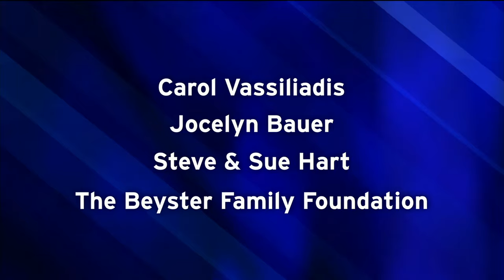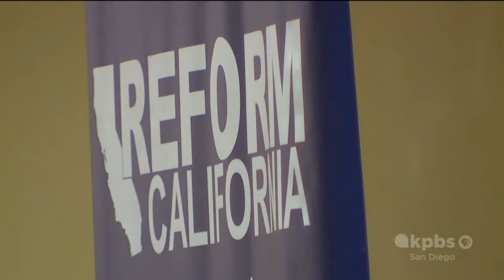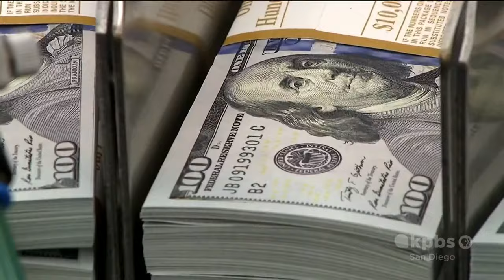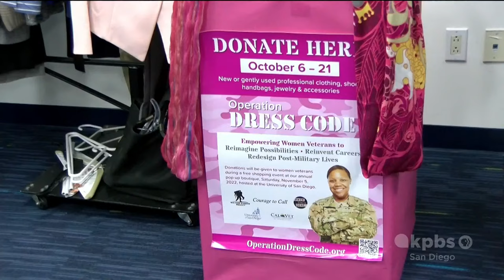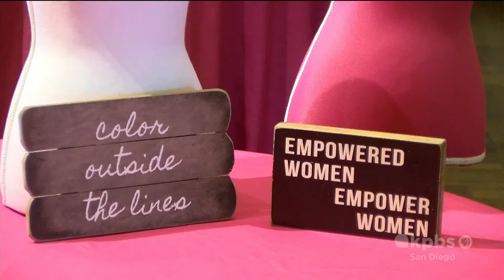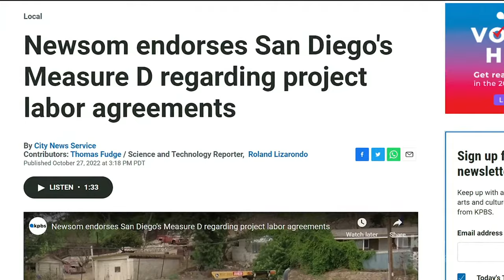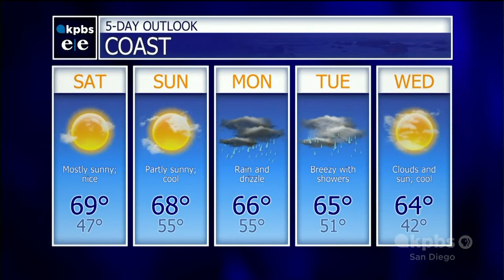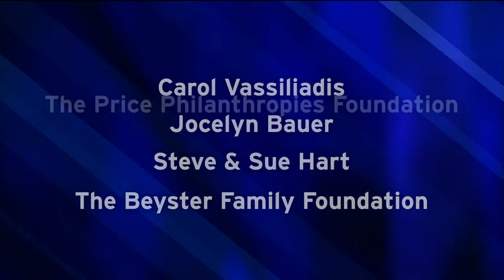KPBS Evening Edition — Friday, November 4, 2022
President Biden wraps up his trip to North County highlighting local vets and tech. Plus, Gov. Newsom is pulling homelessness funding to cities across California including San Diego. His reasoning — and what happens next. And, from military fatigues to business casual. How operation dress code helps women veterans transitioning to the civilian workforce.